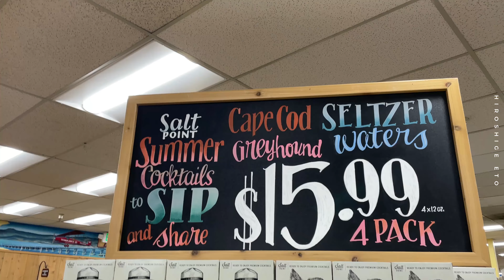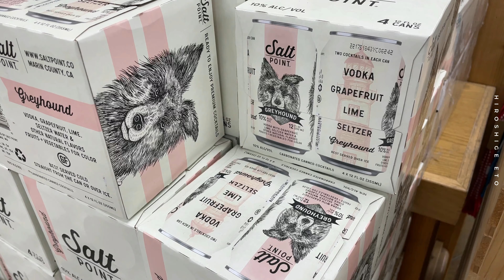【Vlog】海外生活、平日の過ごし方 | 暮らしを整えるインテリア | 観葉植物と花とレコードのある暮らし | トレーダージョーズでお買い物【駐在】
アメリカには多くのディスカウントショップがありますが、有名なお店2つを紹介。インテリア雑貨も充実しています。トレーダージョーズではビカクシダ（コウモリラン）を購入。アメリカの美しい貯水池も紹介。

00:00 Intro
00:19 Day1
00:47 ディスカウントストア
03:21 自然を楽しむ
05:38 棚の移動
08:46 今日が終わる
09:20 Day2
10:28 トレーダージョーズ
12:34 ディスカウントストア2
15:26 花と観葉植物
17:07 今日も終わる